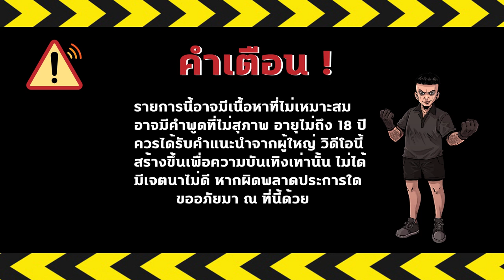ชวลิต เดอะซีรีส์ Season 5 EP 5 : Part 1 มันกำลังมา